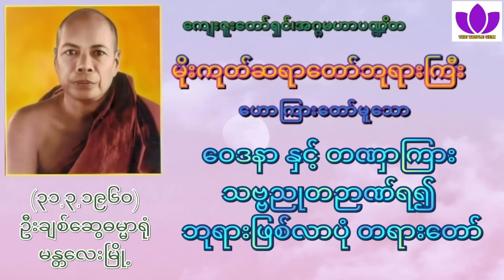🌼မိုးကုတ်ဆရာတော်ဘုရားကြီး🌼၏🌷ဝေဒနာ နှင့် တဏှာကြား သဗ္ဗညုတဉာဏ်ရ၍ ဘုရားဖြစ်လာပုံ 🌷 Mogok Sayadaw 🙏🙏🙏